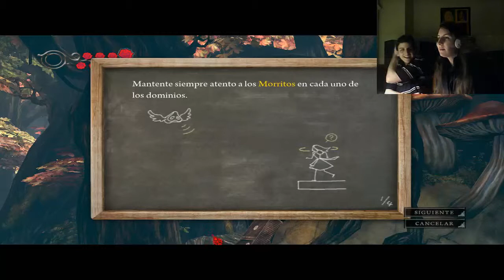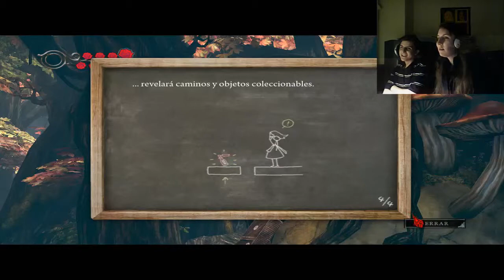Alice: Madness Returns (Parte 2) - ¡Ya no me hagan saltar!